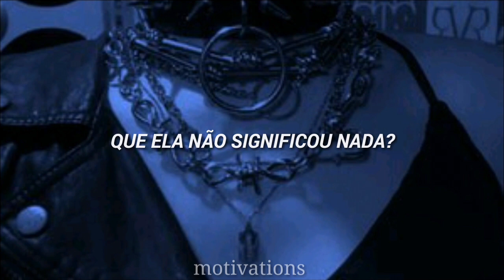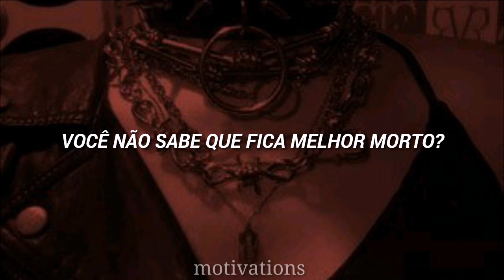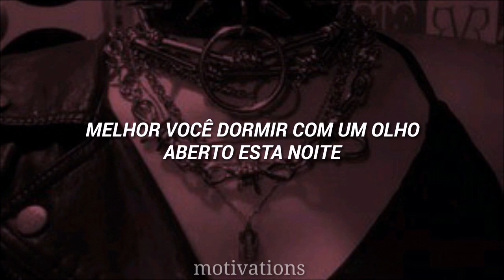POV:Você é a vilã psicopata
×É TUDO UM PONTO DE VISTA×

ARTISTA : Everybody loves an Outlaw

Tradução - I see red

Gente eu quero muito agradecer pelos 100 inscritos, vocês realmente não tem idéia do que isso ou melhor do que todos vocês representam para mim!Eu estou muito, mais muito feliz mesmo com isso e queria demonstrar com esse vídeo das sagas que vocês tanto gostam!kkkkakkkak, o especial é esse e espero que gostem ♡♡♡
Ps:I can't believe this, aaaaaaaaa thank you so much ♡

LETRA
Did you really think?
I'd just forgive and forget? No
After catching you with her
Your blood should run cold, so cold
You two timing, cheap lying, wannabe
You're a fool
If you thought that I'd just let this go
A gun to your head, head
To your head, oh
Now all I see is red, red, red
Did you really just say
She didn't mean anything? Oh
I'll remember those words
When I come for your soul, your soul
Know that you
You dug your own grave, now lie in it
You're so cruel (you were cruel)
But revenge is a dish best served cold
I see red, red, oh, red
Executioner style and there won't be no trial
Don't you know that you're better off dead
Run, hide, oh, you're so done
Better sleep with one eye open tonight
Red
Red